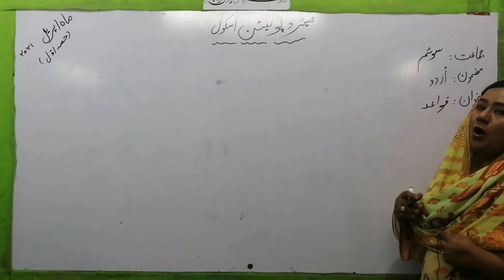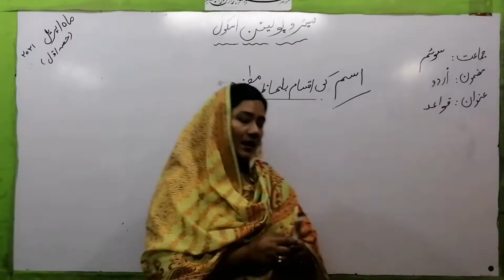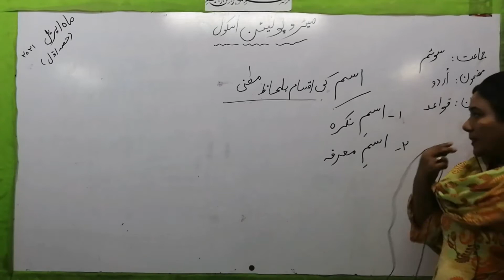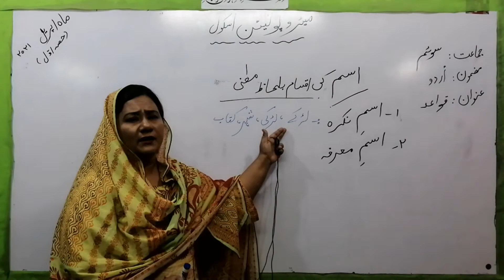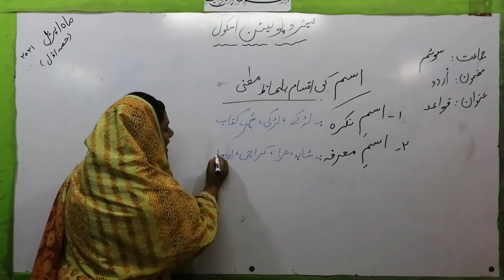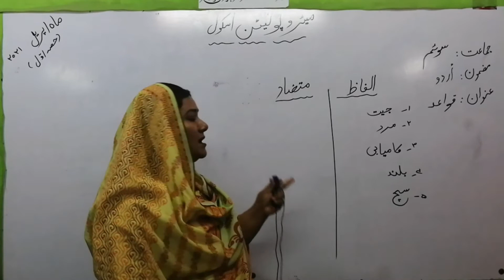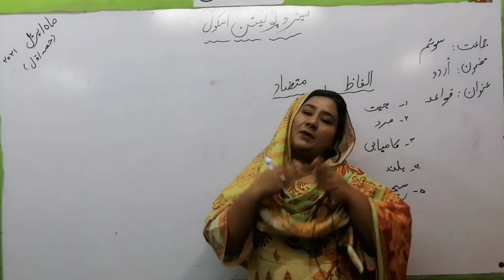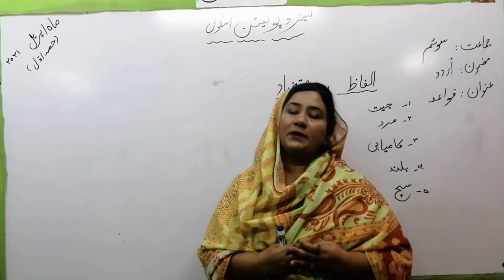Metropolitan School April Week 1 Class 3 Urdu Lesson